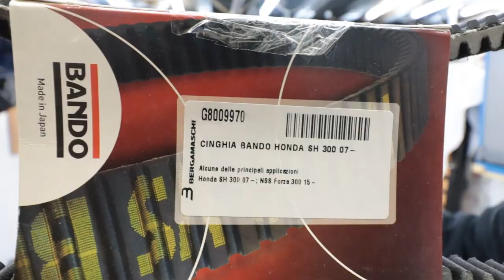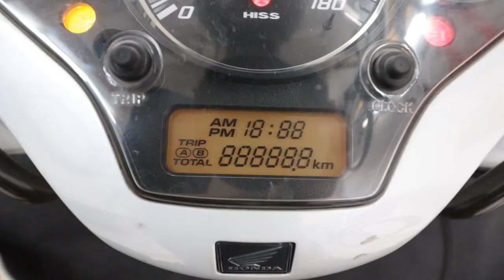QUANTO DURA LA CINGHIA DI TRASMISSIONE DEL NOSTRO MOTOCICLO?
Quanto dura la cinghia di trasmissione dello scooter? Ogni quanti km va cambiata? Ogni motociclo è differente pertanto dobbiamo fare noi un'analisi per stabilire ogni quanti km va cambiata. Il primo punto di riferimento è il manuale di uso e manutenzione del nostro veicolo ma a volte la possiamo tenere anche di più.
Bastano pochi accorgimenti e un controllo costante per determinare la durata della nostra cinghia.

Nel video un SH300 anno 2009 motore 279 CC  codice motore NF02E 20kW

Vi lascio i codici, occhio al prezzo che su internet può lievitare, non è dipeso da me, ad esempio può contenere le spese di spedizione (tra parentesi il costo medio), li trovate anche dal vostro negozio di fiducia sotto casa.

CINGHIA TRASMISSIONE ORIGINALE HONDA 23100-KTW-901 (123€)

BLOCCA VOLANO PICCOLO BUZZETTI 5637

CHIAVE DINAMOMETRICA BETA 40-200Nm
667N/20 (anche sinistrorsa)
666N/20 (solo destrorsa)

Avvertenze: Non mi assumo alcuna responsabilità su errate informazioni. Io faccio solo intrattenimento, se avete problemi andate da un professionista del settore. Io faccio esperimenti.
Ogni test è puramente indicativo e non ha valenza legale. A voi costa uguale, in questo modo mi aiutate anche a sostenere il canale. Grazie.